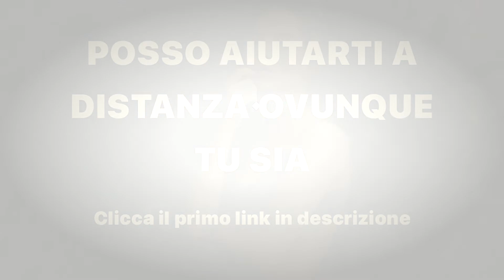V Shape Schiena: 1 Trucco per la Massa Muscolare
BARRA PER TRAZIONI

In questo video scopriamo il segreto, o un trucco se preferisci, per il v shape della schiena per aumentare la massa muscolare efficacemente come sempre con l'obiettivo dell'ipertrofia muscolare con adeguati livelli di forza muscolare così da allenarti al meglio anche a corpo libero così da avere i migliori risultati. Assicurati di andare per gradi sempre con ottima consapevolezza muscolare e connessione mente muscolo così che i muscoli in termini di contrazione ti guidino al meglio per allargare le spalle con la vita che deve sempre essere il più stretta possibile per un ottimo risultato estetico. Le scapole devono sempre essere addotte e depresse per proteggere l'articolazione delle spalle allo stesso tempo migliorando anche il tempo sotto tensione.